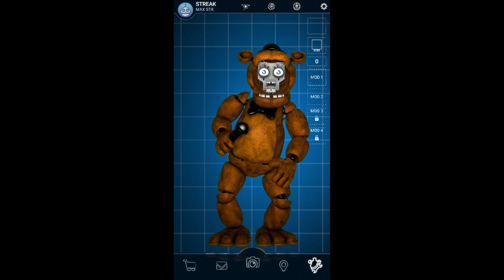[FNAF/SFM] Workshop Freddy REANIMATED!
Sorry for bad green screen XD